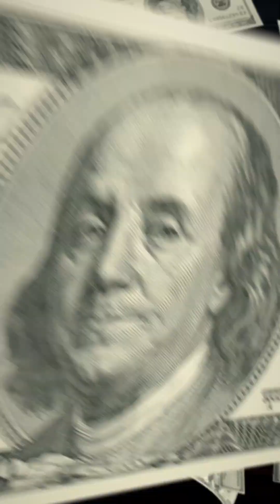Why OpenAI Is Betting on India — and Winning Big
They call it *free access*.

But when OpenAI, Google, and Perplexity give millions of Indians “premium AI” for nothing…

It’s not generosity — it’s strategy.

India’s 900 million internet users are the fuel. Every chat, every question, every accent — trains the next generation of AI.

This isn’t about kindness. It’s about *control*.

If you believe India will lead the next AI revolution — hit like.

If not, comment why.

Because in the digital age, nothing is truly free.

And the smartest deal… might be the one you don’t take.